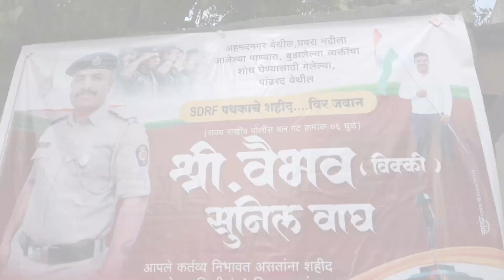पांढरद विर जवान वैभव वाघ अंतिम दर्शन 🥹🙏